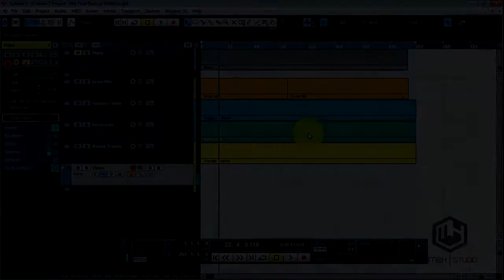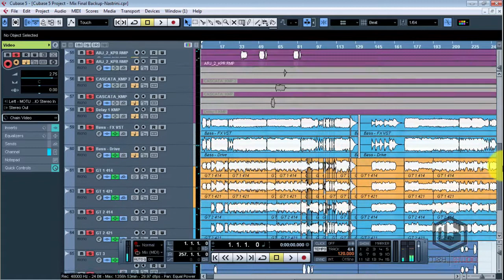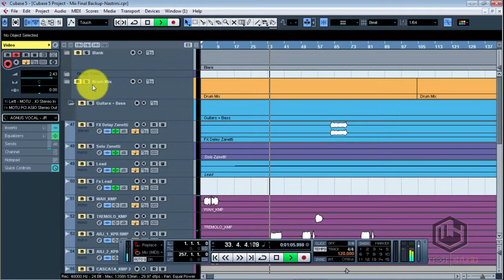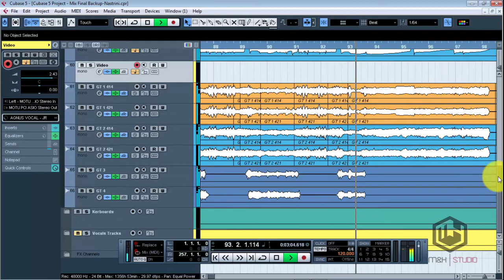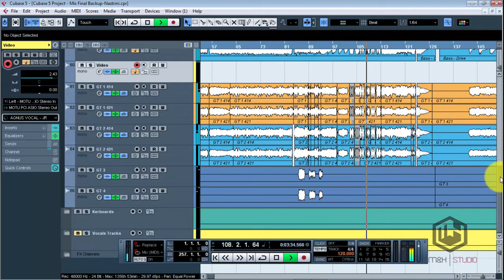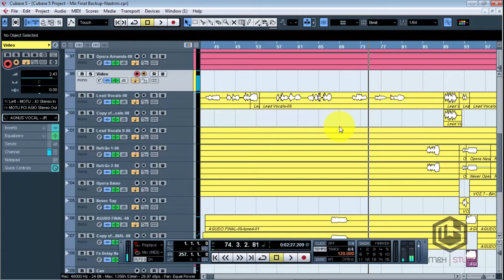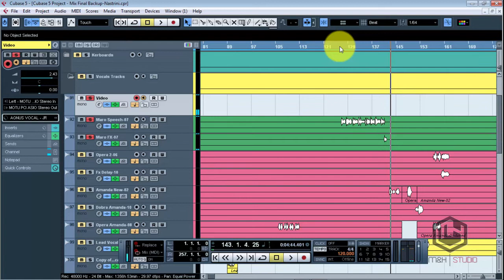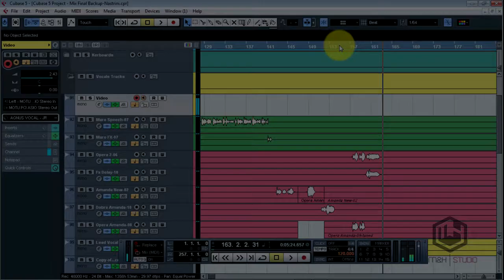Produção Musical: Mixagem do Single realizada por Michel Marcos - M&H STUDIO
Processo de mixagem do single "Never say Never" realizado por Michel Marcos do M&H STUDIO, situado em São Bernardo do Campo-SP.